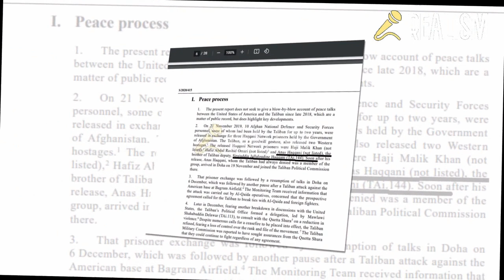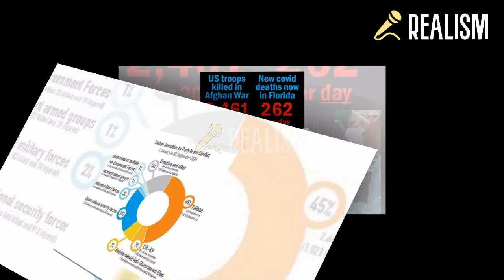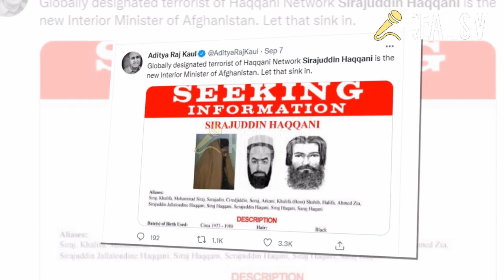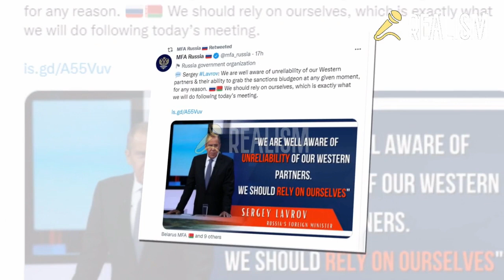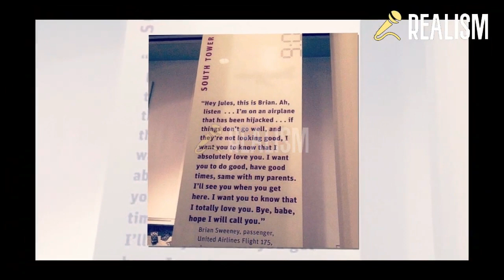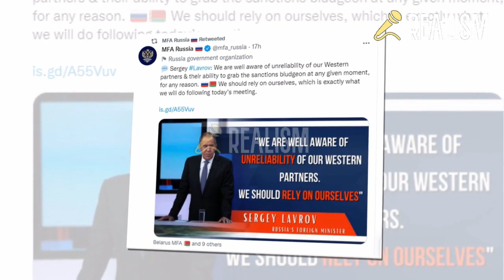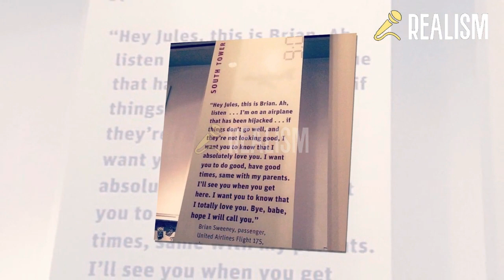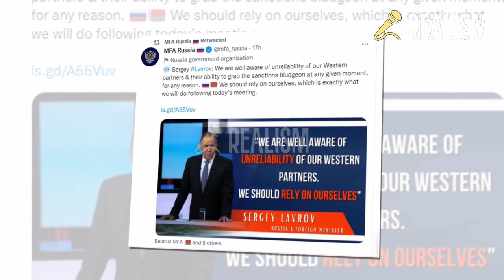Redesigning of Middle East, America's Global Project. Why USA wants to Dominate Middle East Forever?